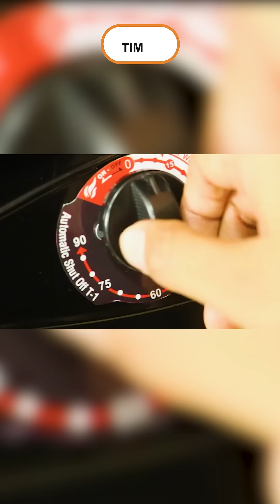Pakai Kompor Portable, Masak Bisa Di Mana Aja!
Sesuai dengan namanya kompor ini didesain agar mudah dipindah-pindah karena bobotnya yang lebih ringan. Mau tau apa aja fungsi dan kelebihannya ? Yuk kita bahas.

Depo Bangunan memiliki 11 gerai yang tersebar di 11 kota yaitu :
Depo Bangunan Kalimalang
Jalan Raya Tarum Barat No.46 Kalimalang Jakarta Timur 13440
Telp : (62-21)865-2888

Depo Bangunan Tangerang Selatan
Jalan Raya Serpong Km.2 Pakulonan Serpong Tangerang 15325
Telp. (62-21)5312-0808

Depo Bangunan Sidoarjo
Jalan Raya Ahmad Yani 41 – 43 Gedangan Kompleks Central Square Waru Sidoarjo Jawa Timur 61254
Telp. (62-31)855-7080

Depo Bangunan Malang
Jalan Raya Karanglo No.69 Malang Singosari 65153
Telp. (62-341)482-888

Depo Bangunan Bandung
Jalan Soekarno Hatta Kavling 648, Cipamokolan, Rancasari, Wilayah Gedebage 40292
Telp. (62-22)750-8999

Depo Bangunan Denpasar
Jalan Teuku Umar Barat No.388 Denpasar Bali 80117
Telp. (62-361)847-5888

Depo Bangunan Bogor
Jalan KH. Soleh Iskandar (Jl. Baru) Km 6.6 Kedung Badak Tanah Sereal Bogor 16163
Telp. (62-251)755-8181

Depo Bangunan Bekasi
Jalan. Ir. H. Juanda No.99, Kota Bekasi, Jawa Barat 17112

Depo Bangunan Bandar Lampung
Jl. Soekarno Hatta No. 09 Sukarame Bandar Lampung

Depo Bangunan Pondok Gede
Jl. Raya Jatiwaringin, RT.002/RW.002, Jatiwaringin, Kec. Pondokgede, Kota Bekasi, Jawa Barat 17411